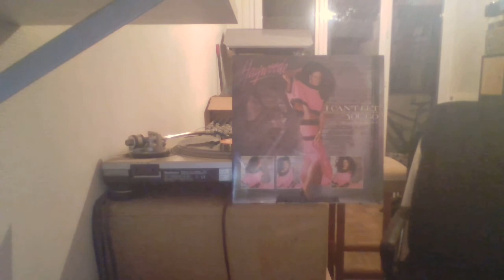HAYWOODE - I CAN'T LET YOU GO CBS REC 84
Funk Music 12"  Killer Classic Track  Bonne écoute !